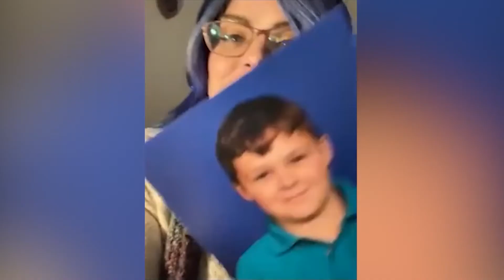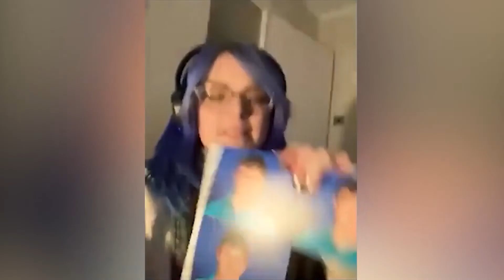Mother and Son Diagnosed with Autism | Off The Cuff with Danny LoPriore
Our Guest

Sara Harvey, also known as Agony Autie to the community she’s built, is a speaker and advocate for autistic and disabled identity, health, wellbeing, culture, and pride. Through her work as a speaker and consultant and as a mother to an autistic child, she’s fostering empathy  and understanding across the globe to build a more inclusive future.

Listen to the full episode of Off The Cuff with Danny LoPriore